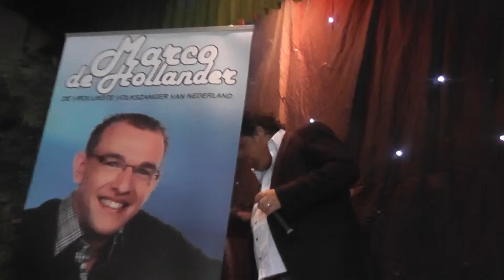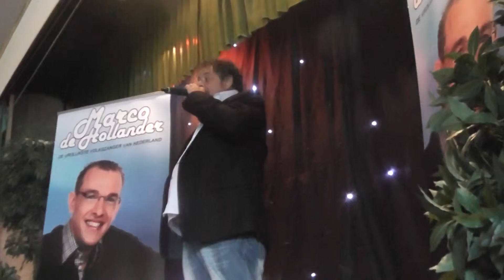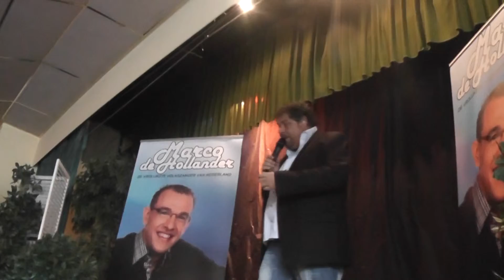12.5 jarige bestan van marco de hollander